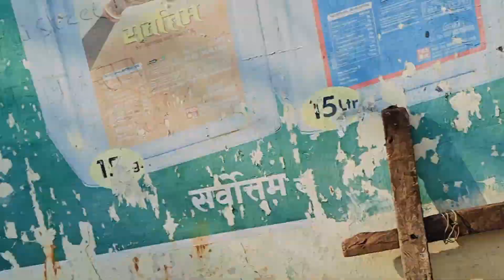International Yoga day 🧘my funny Yoga tips 😂yogalife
yoga day 🧘🫶😇 yoga se hi hoga 😁funnyyoga